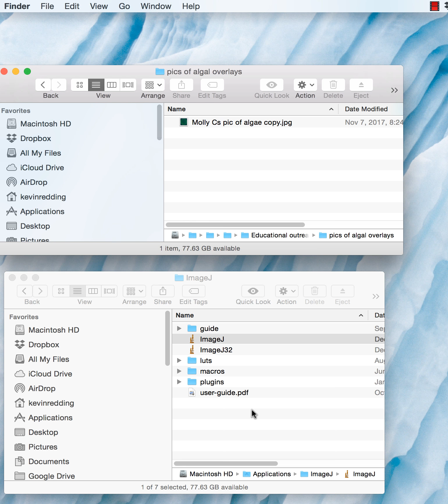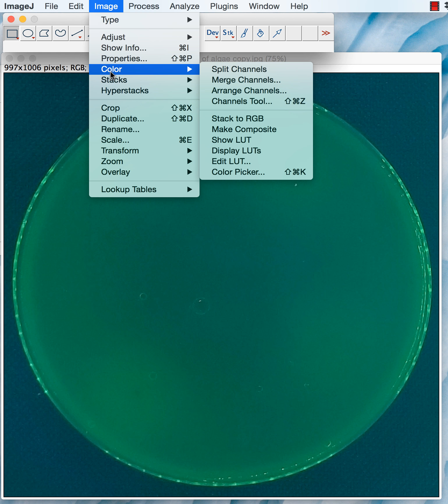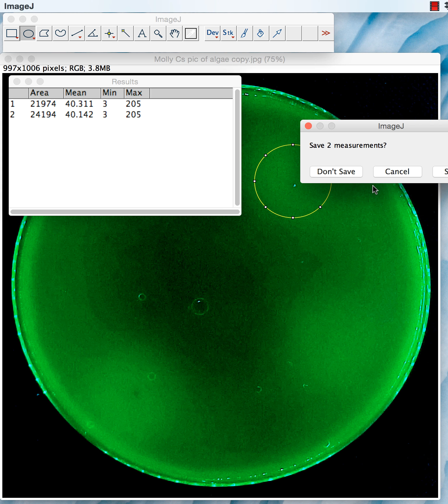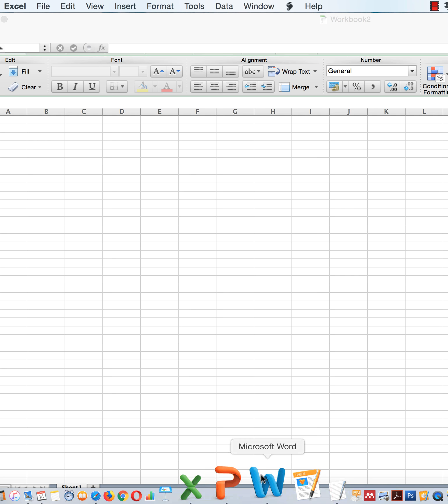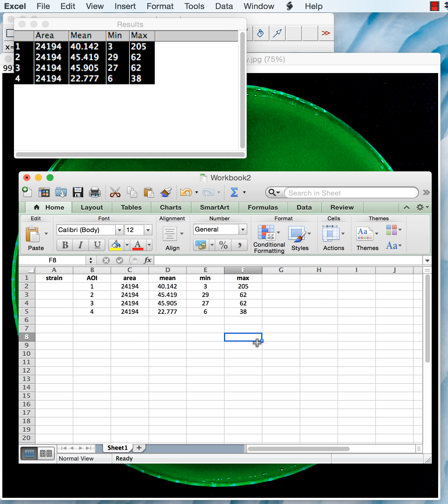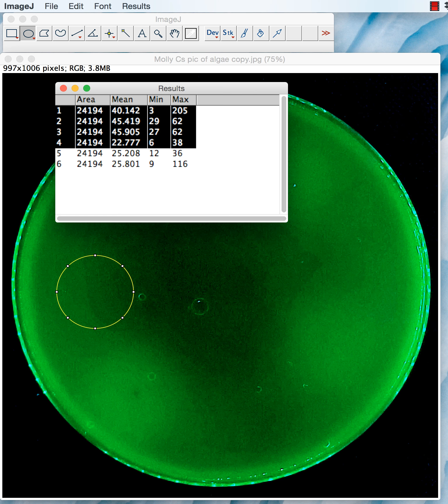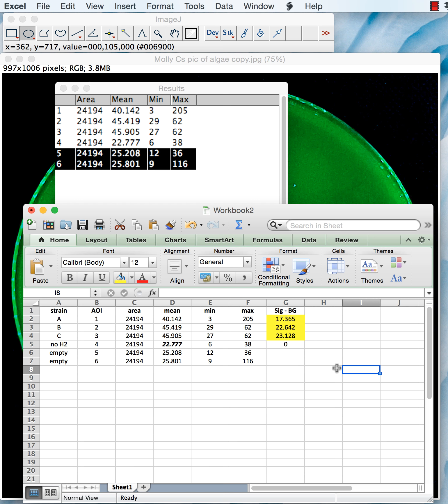ImageJ analysis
How to use ImageJ (from NIH) to analyze your fluorescence images from the algal overlays.